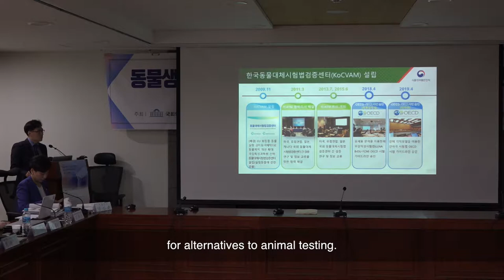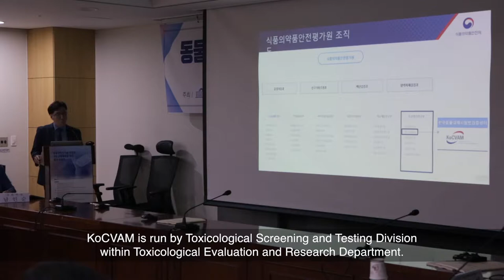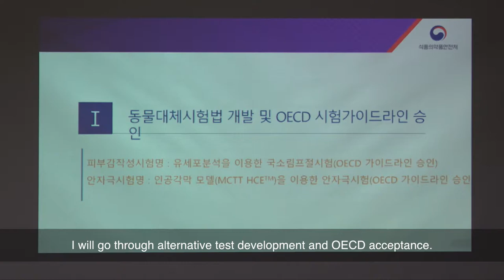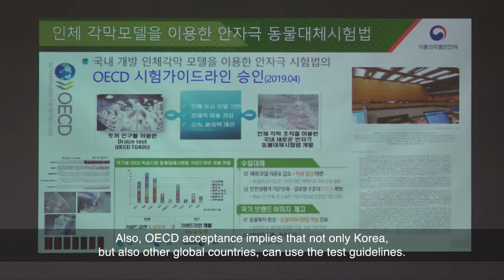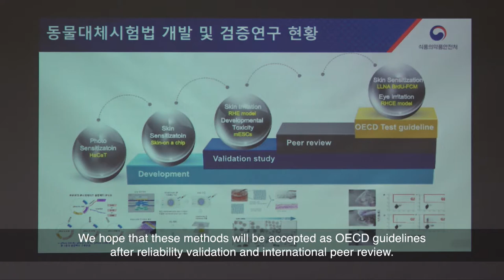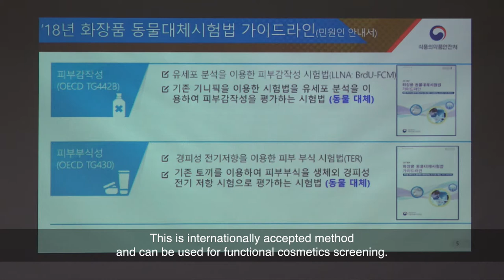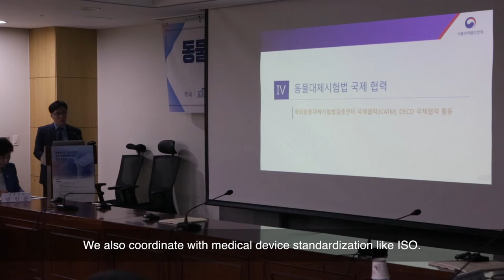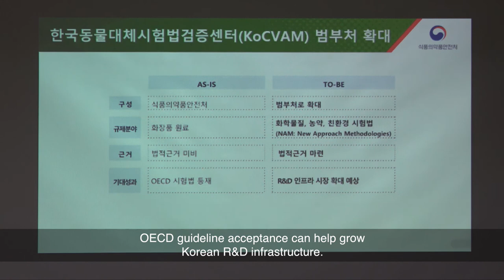The Korean Centre for Validation of Alternative Methods (KoCVAM): Mission and Roles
Taesung Kim, Korean Centre for Validation of Alternative Methods
May 2019